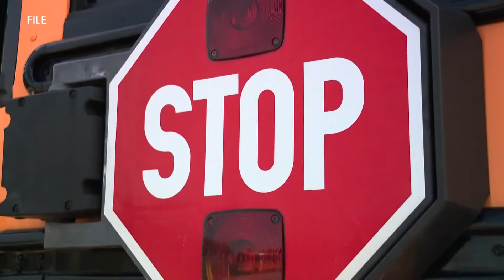Latest West Michigan bus crash prompts safety questions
A Friday morning crash involving a Rockford school bus marked the fourth such incident in under a month.